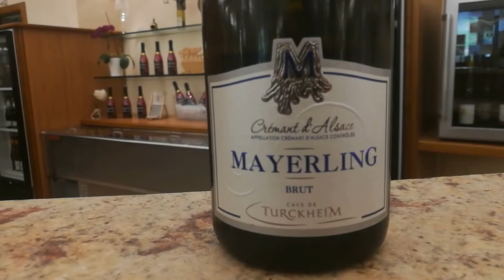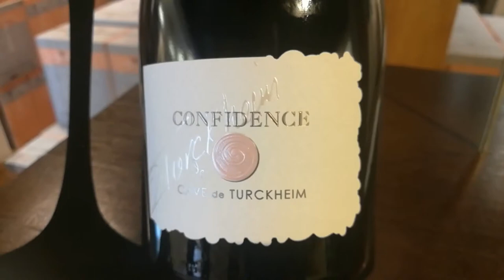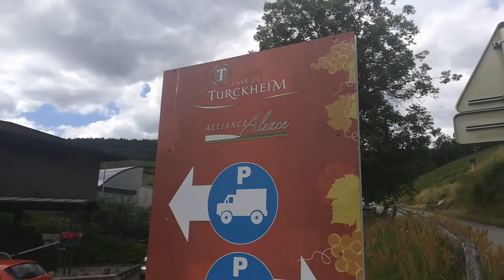2019 - TURCKHEIM (Alsazia), Visita "Cave de Turckheim"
Interessante visita alla "Cave de Turckheim", realtà vitivinicola di questo  bel paesino dell'Alsazia (Francia).